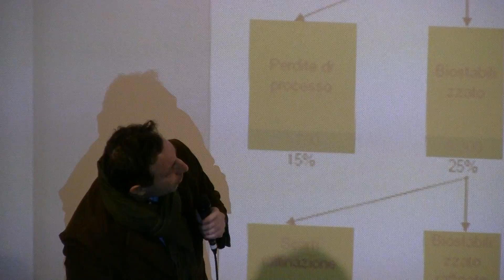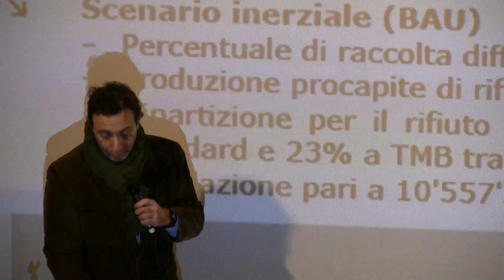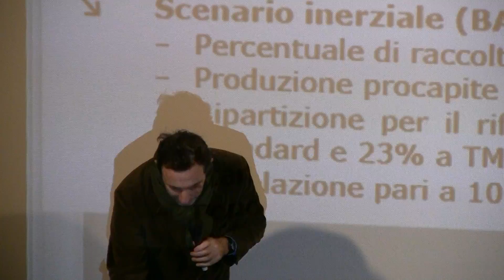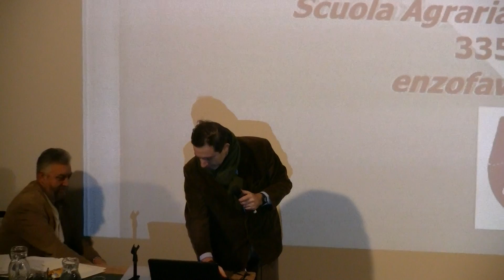Parte 5 Convegno da Rifiuti a Risorse - Termine Favoino iniz. Andruighetti un innovativo metodo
Convegno "da rifiuti a risorse" Sala Ratti Legnano 31 Gennaio 2015